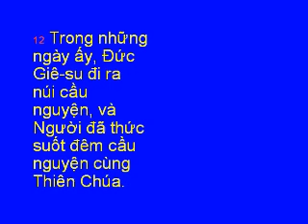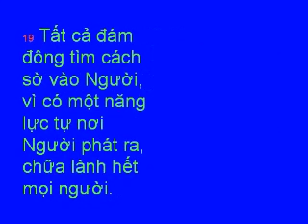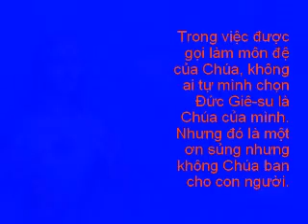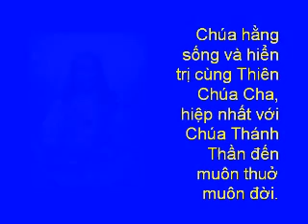Thứ Ba - Tuần XXIII.wmv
TIN MỪNG
Lc 6,12-19
12 Trong những ngày ấy, Đức Giê-su đi ra núi cầu nguyện, và Người đã thức suốt đêm cầu nguyện cùng Thiên Chúa.13 Đến sáng, Người kêu các môn đệ lại, chọn lấy mười hai ông và gọi là Tông Đồ.14 Đó là ông Si-môn mà Người gọi là Phê-rô, rồi đến ông An-rê, anh của ông; sau đó là các ông Gia-cô-bê, Gio-an, Phi-líp-phê, Ba-tô-lô-mê-ô,15 Mát-thêu, Tô-ma, Gia-cô-bê con ông An-phê, Si-môn biệt danh là Quá Khích,16 Giu-đa con ông Gia-cô-bê, và Giu-đa Ít-ca-ri-ốt, người đã trở thành kẻ phản bội.
17 Đức Giê-su đi xuống cùng với các ông, Người dừng lại ở một chỗ đất bằng. Tại đó, đông đảo môn đệ của Người, và đoàn lũ dân chúng từ khắp miền Giu-đê, Giê-ru-sa-lem cũng như từ miền duyên hải Tia và Xi-đôn18 đến để nghe Người giảng và để được chữa lành bệnh tật. Những kẻ bị các thần ô uế quấy nhiễu cũng được chữa lành.19 Tất cả đám đông tìm cách sờ vào Người, vì có một năng lực tự nơi Người phát ra, chữa lành hết mọi người.